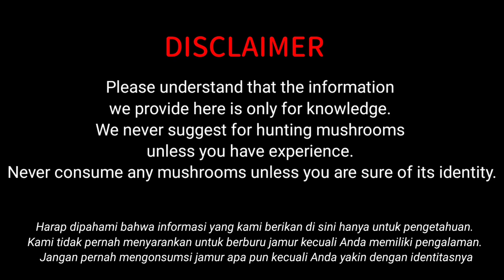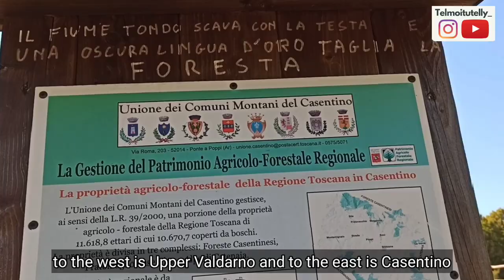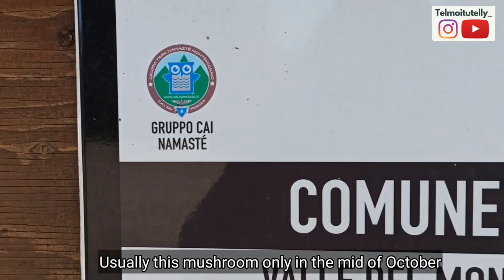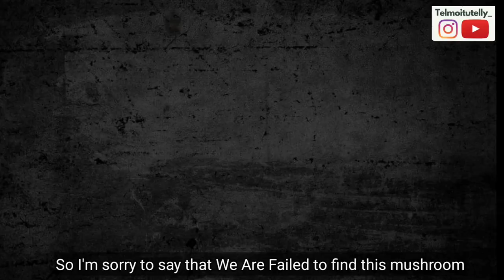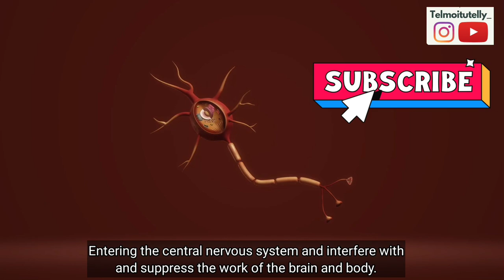Psilocybe Semilanceata, Dalam 1 Jam Jamur ini Bikin Kamu Klepek2 - Italian Hallucinogenic mushrooms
The Italian hallucinogenic mushroom: Psilocybe Semilanceata.
There are around 200 varieties of hallucinogenic mushrooms around the world.

In this video what is this mushroom and its symptoms if you consume it.

Music 🎶:
Joakim Karud - Waves (No copyright vlog)